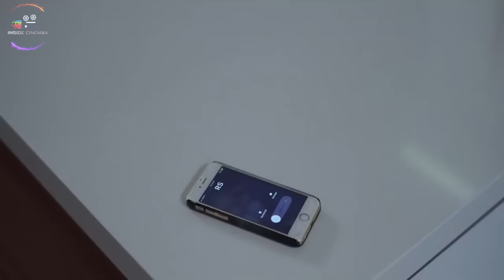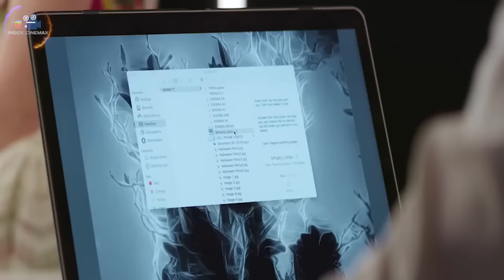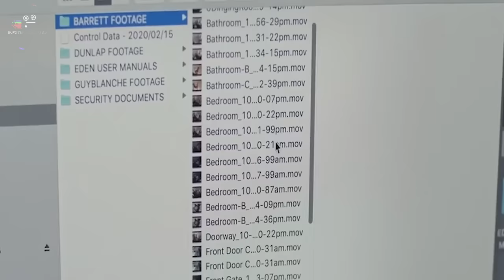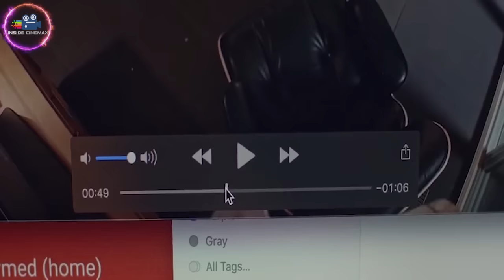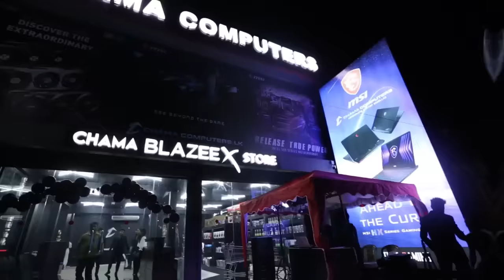කීකරු නොවුණොත් මරණය නියතයි😱 | Held Movie Explained in Sinhala | Inside Cinemax New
චපල බිරිඳගේ පැටිකිරිය 😱 | Held Movie Explained in Sinhala | Inside Cinemax

𝙈𝙤𝙫𝙞𝙚𝙨/𝙏𝙑 𝙎𝙚𝙧𝙞𝙚𝙨
* 𝙍𝙚𝙫𝙞𝙚𝙬𝙨
* 𝙏𝙧𝙖𝙞𝙡𝙚𝙧𝙨
* 𝙎𝙪𝙗𝙩𝙞𝙩𝙡𝙚𝙨
* 𝘿𝙤𝙬𝙣𝙡𝙤𝙖𝙙